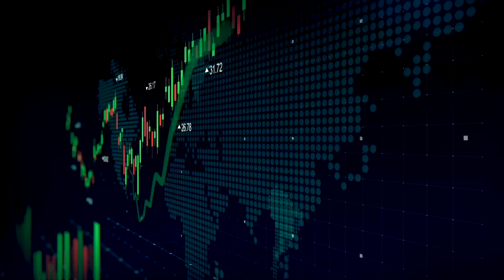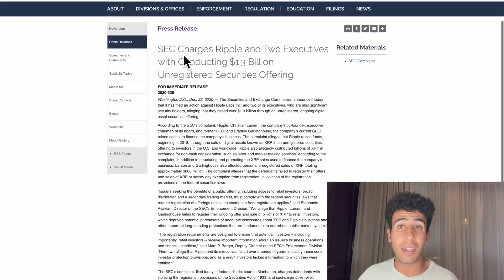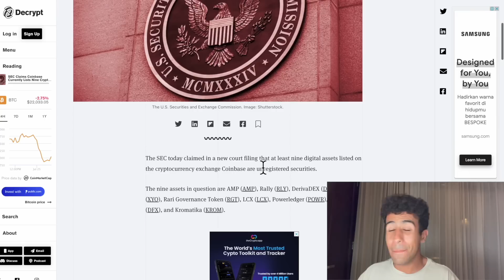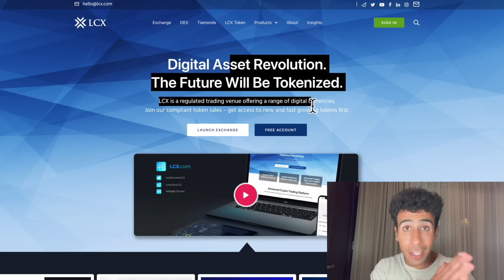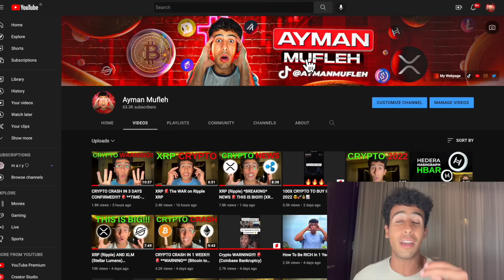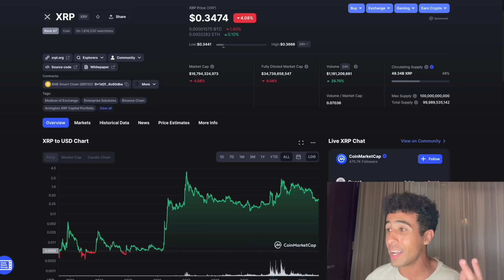XRP *SHOCKING* NEWS 🚨 Ripple (XRP) TRUTH EXPOSED!!!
This is the TRUTH of your XRP and the Ripple Vs. SEC lawsuit in 2022.

XRP News Update, Ripple Update,  Ripple XRP News: XRP Cryptocurrency News. This video is about XRP and Ripple. Huge XRP Crypto news you need to see.